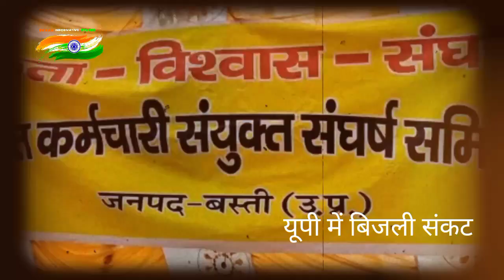यूपी बिजली संकट | UP Electricity Strike | अलीगढ़ का हाल भी बदहाल।